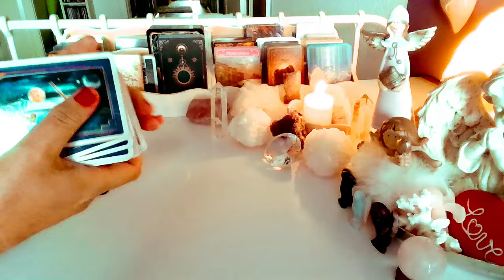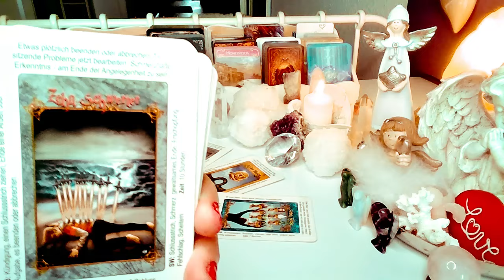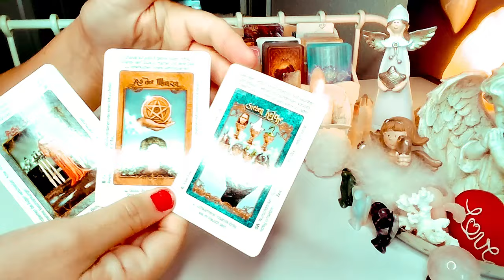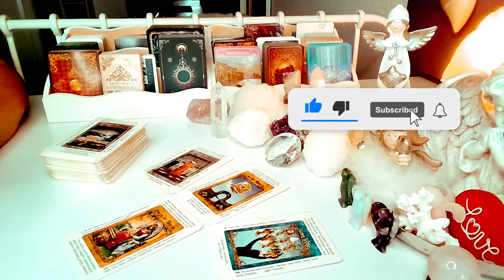CZY SIE SPOTKACIE ❤️ tarot 2024 ❤️